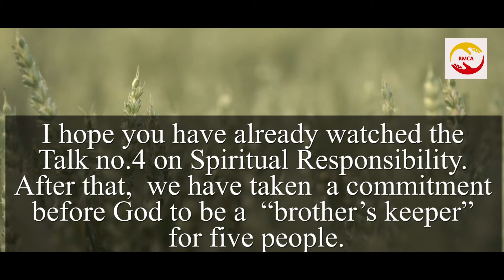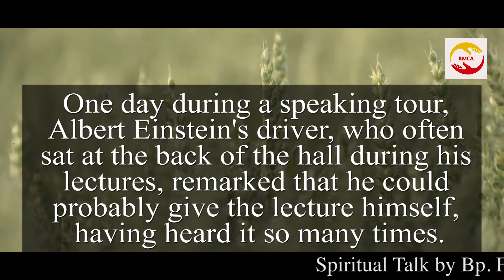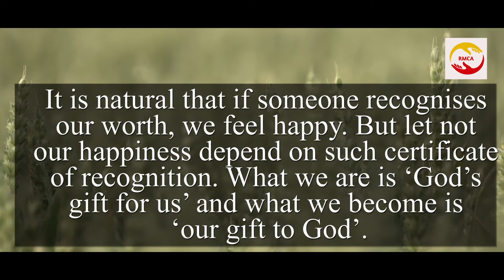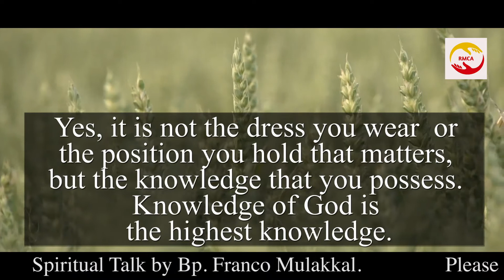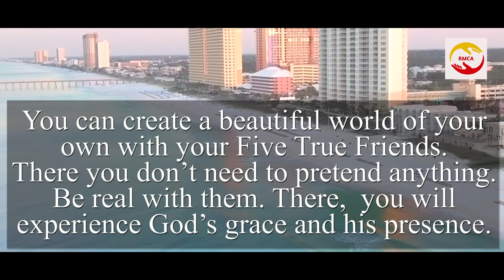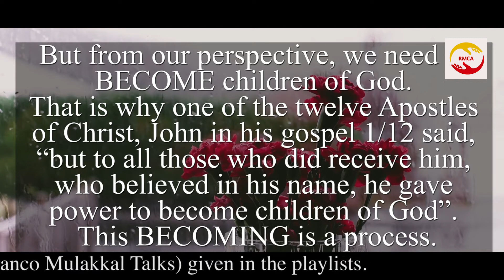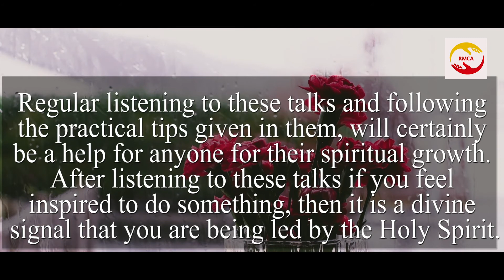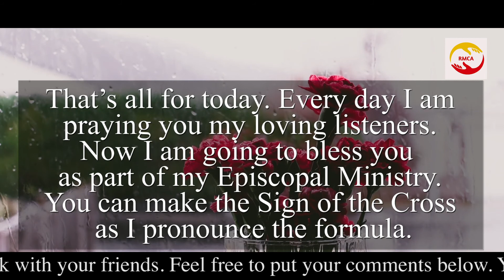MotivationTalk / BishopFrancoMulakkal / Joelosteen / FultonJSheen/ Unknown Identity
hope you have already watched the Talk no.4 on Spiritual Responsibility. After that,  we have taken  a commitment before God to be a  “brother’s keeper” for five people. Holy Mother Church teaches,  “Love of neighbour is inseparable from love of God” (CCC 1878). This is the goal of RMCA Ministry (Rebuild My Church Again). If something is worth doing, and that too for the Lord, then let us do it well.
So let us begin in the name of the Father, and of the Son, and of the Holy Spirit. Amen.
Today, I have just two points to bring to your attention, for further reflection and prayer.
1. Substance More important than Public Recognition
It was Albert Einstein who developed the theory of relativity which was one of the pillars of modern physics. One day during a speaking tour, Albert Einstein's driver, who often sat at the back of the hall during his lectures, remarked that he could probably give the lecture himself, having heard it so many times. I bet my driver, sitting up at the back there, could answer it..." From there, Einstein sitting in drivers uniform took over.
Dear friend, no matter where we sit, in driver’s seat or at the back of the hall,  our worth is the same. We are what we are. Nobody can make our worth less or more. It is natural that if someone recognises our worth, we feel happy. But let not our happiness depend on such certificate of recognition. What we are is ‘God’s gift for us’ and what we become is ‘our gift to God’. Nobody can make that gift big or small by their opinion. So why to worry about public opinion? So mind the substance and ignore the urge for public approval.
2. Identity Tag as Child of God
Albert Einstein's wife often suggested that he dress more professionally
when he headed off to work. He would invariably argue. "Why should I? Everyone knows me there." When the time came for Einstein to attend his
first major conference, she begged him to dress up a bit. Einstein said,  "Why should I ? No one knows me there!"
Yes, it is not the dress you wear  or the position you hold that matters, but the knowledge that you possess. Knowledge of God is the highest knowledge. The real knowledge of God is, “God is Love” and that you are his child.
I have heard a story about  Rai Bahadur Mohan Singh Oberoi the founder of Oberoi Hotels spread over India, Egypt, Indonesia, UAE, Mauritus, and Saudi Arabia. Once he went to a famous city in Europe. He chose a very simple, humble, ordinary hotel for his stay. The receptionist of that hotel saw his passport and recognised him. With great  surprise he asked him, “Sir  I know who you are. Are you going to stay in this  economy hotel?”. He smiled, and replied, “My son, I have nothing to prove anything to anybody”. The receptionist just admired at his answer. It was his awareness and satisfaction about  his own identity and worth, that made him to answer like that.
We live in a world where often people try to pretend what they are not. Please keep a social distance from such people so that their Corona virus may not choke your throat and block your breathing.
You can create a beautiful world of your own with your Five True Friends. There you don’t need to pretend anything. Be real with them. There, you will experience God’s grace and his presence. Because, when people who own up their identity as child of God come together, that is really a Kingdom of God. In Galatians 3/26 “For you are all sons of God through faith in Christ Jesus.” .My talks are like a common, general spiritual counselling. Regular listening to these talks and following the practical tips given in them, will certainly be a help for anyone for their spiritual growth. After listening to these talks if you feel inspired to do something, then it is a divine signal that you are being led by the Holy Spirit. That’s why when you send these talks to your Five True Friends, you are fulfilling your commitment of being “My Brother’s Keeper”. God who sees everything in secret will reward you abundantly for that. Thus let us build a small spiritual community for God.
So take it easy. Slow and steady wins the race. Remember the saying, “Rome is not built in a day”.

Now to conclude,
1. Renew the commitment to be “my brother’s keeper” everyday.
2. Live the identity of Child of God, and never pretend to be anything else.
3. Learn to be led by the Spirit of God. My talks will help you.

That’s all for today. Every day I am praying you my loving listeners. Now I am going to bless you  as part of my Episcopal Ministry. You can make the Sign of the Cross as I pronounce the formula. May Almighty God bless you to live the identity as child of God, now and for ever, in the name of the Father and of the Son and of the Holy Spirit. Amen
You can send this talk to your Five True Friends now itself.
Thank for supporting RMCA Ministry.
Thanks for avoiding unnecessary publicity.